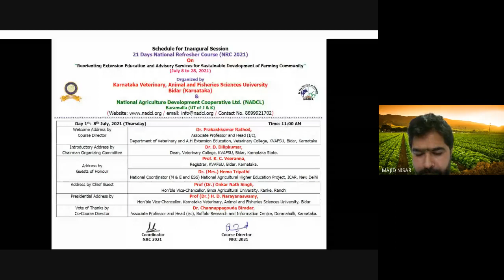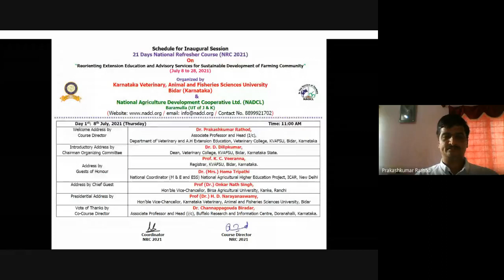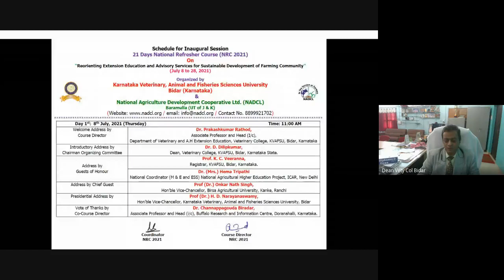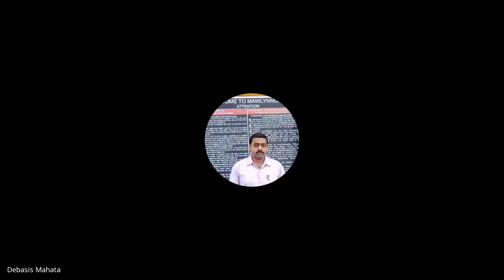Inaugural Session Reorienting Extension Education and Advisory Services for Sustainable Development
Schedule for Inaugural Session
21 Days National Refresher Course (NRC 2021)
On
“Reorienting Extension Education and Advisory Services for Sustainable Development of Farming Community”
Organized by
Karnataka Veterinary, Animal and Fisheries Sciences University Bidar (Karnataka)
National Agriculture Development Cooperative Ltd. (NADCL)
Baramulla (UT of J & K)
Day 1st: 8th July, 2021 (Thursday) Time: 11:00 AM
Course Director
Dr. Prakashkumar Rathod,
Associate Professor and Head (I/c),
Department of Veterinary and A.H Extension Education, Veterinary College, KVAFSU, Bidar, Karnataka
Introductory Address by
Chairman Organizing Committee
Dr. D. Dilipkumar,
Dean, Veterinary College, KVAFSU, Bidar, Karnataka State.
Address by
Guests of Honour
Prof. K. C. Veeranna,
Registrar, KVAFSU, Bidar, Karnataka.
Dr. (Mrs.) Hema Tripathi
National Coordinator (M & E and ESS) National Agricultural Higher Education Project, ICAR, New Delhi
Address by Chief Guest
Prof (Dr.) Onkar Nath Singh,
Hon’ble Vice-Chancellor, Birsa Agricultural University, Kanke, Ranchi
Presidential Address by
Prof (Dr.) H. D. Narayanaswamy,
Hon’ble Vice-Chancellor, Karnataka Veterinary, Animal and Fisheries Sciences University, Bidar
Vote of Thanks by
Co-Course Director
Dr. Channappagouda Biradar,
Associate Professor and Head (i/c), Buffalo Research and Information Centre, Doranahalli, Karnataka.
Coordinator Course Director
NRC 2021 NRC 2021